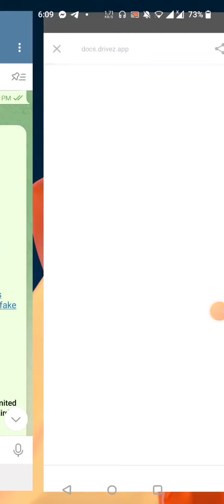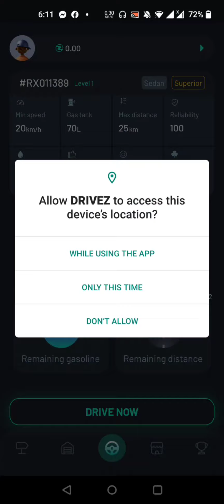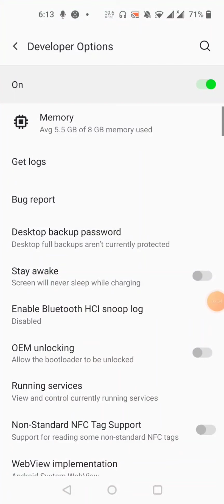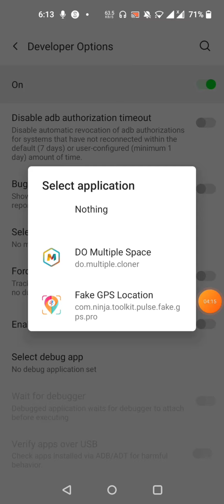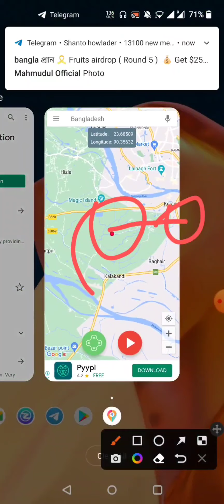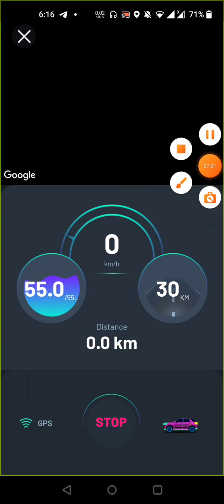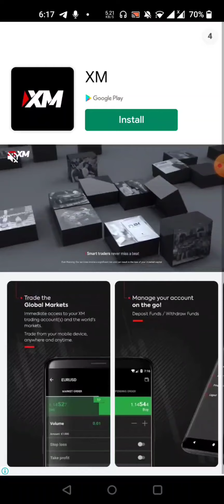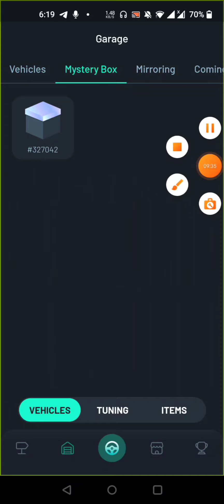Drivez app airdrop. drive to earn. instant income, per day 900+ tdrive token. loot trick. tdrive.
instant 792 TDRIV🤑 Drivez App Unlimited Tricks || Drivez App km H*ack | New Airdrop instant Withdraw. Drivez App Developer Options enable problem Solve || Drivez App Withdraw Update by All Earning 36. Drivez airdrop Claim Free 45$ || Crypto Loot Today|| ||Crypto Pratik||Drivez App Withdrawal Proof | DRIVEZ Wallet | Drive To Earn | Free Airdrop | Instant Payment Airdrop. Drivez Airdrop | instant 792 $TDRV instant | For all user | Hacking Trick. TDRIVE APP Instant 801 Token || TDRIVE Tricks Bangla || Unlimited Earning Airdrop.

DRIVEZ App Staking DRIVEZ.App New Update DRIVEZ App New trick DRIVEZ App unlimited trick DRIVEZ App Price (Aglet) DRIVEZ token withdrawal DRIVEZ move to earn DRIVEZ app DRIVEZ airdrop DRIVEZ nft DRIVEZ token price DRIVEZ referral code DRIVEZ sneaker game